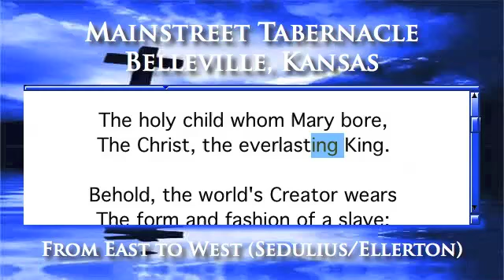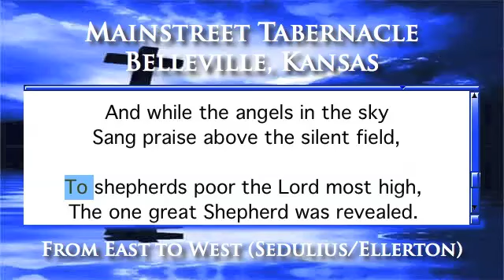From East to West (Sedulius/Ellerton) - Organ Version